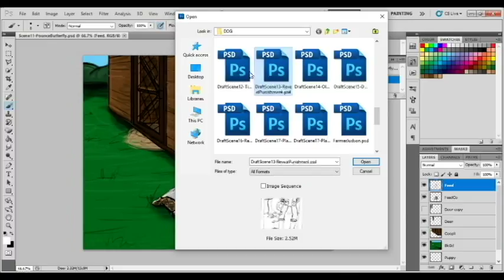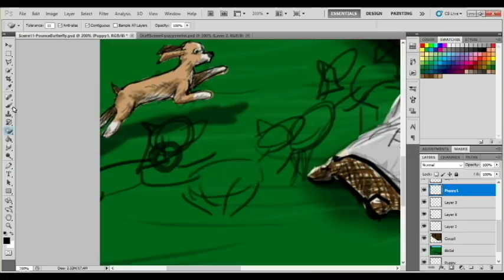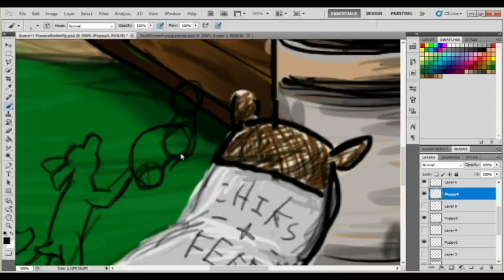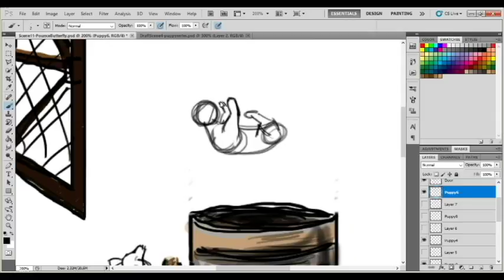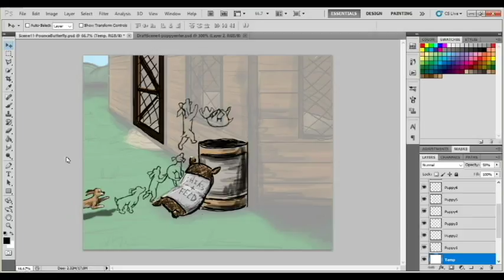Wife Tries to Explain Animation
Sketching out the basic movements of a puppy, while my wife narrates!
-Ford